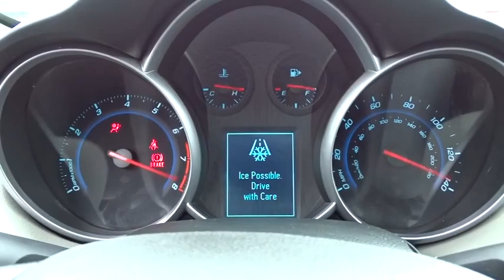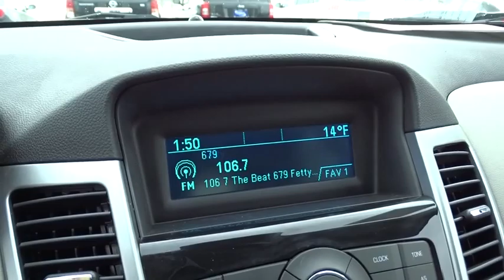2013 Chevrolet Cruze Columbus, Hilliard, Dublin, London, Springfield, OH D7234668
2013 Chevrolet Cruze

Performance CDJ
1130 Automall Dr.

Non-smoker. Cruze LS and 6-Speed Manual with Overdrive. You can kiss the odometer on this one. One owner wonder! Visit Performance CJD @ 1130 Automall Dr Columbus, OH 43228! brbrHow tempting is the low-mileage of this fantastic 2013 Chevrolet Cruze? It is nicely equipped with features such as 6-Speed Manual with Overdrive, Cruze LS, and Non-smoker. The low-mile freshness of this terrific Cruze will make it a favorite among our more educated buyers. We'll put a smile on your face, every customer, every deal, every day!